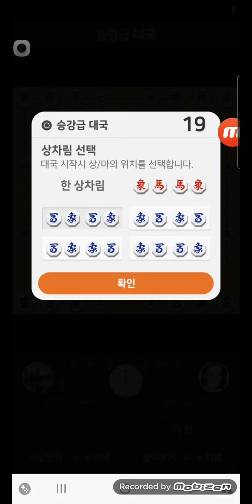장기는 장기다